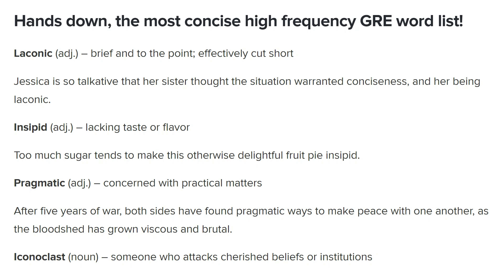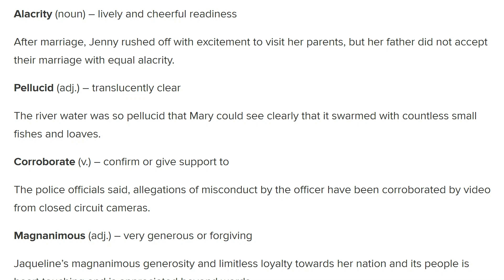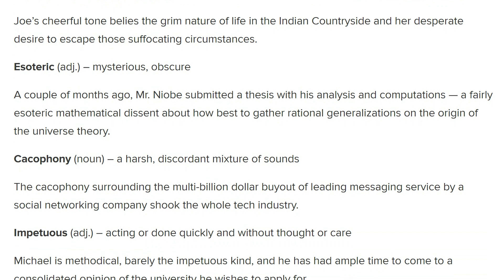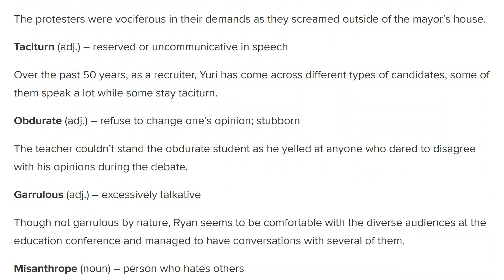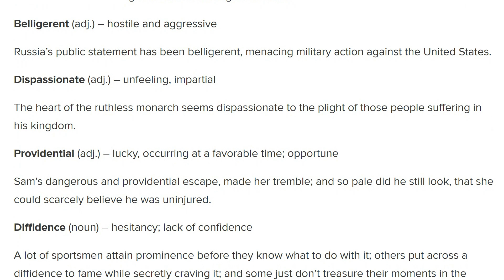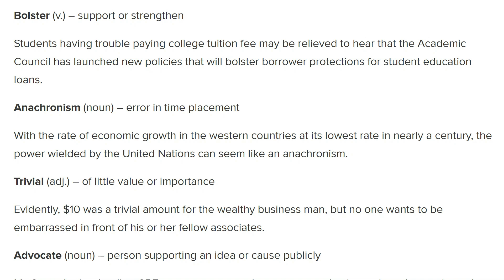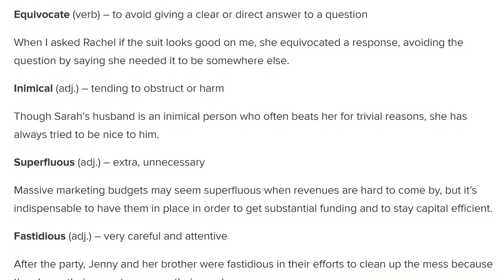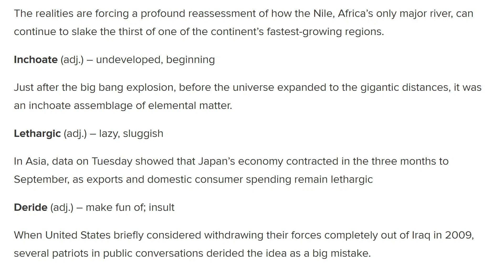101 Highest Frequency GRE Words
The words you could see most often in the GRE. And just great words to know!

I offer private English / GRE / GMAT tutoring online at a fixed rate of $140/hr. Please get in touch via the email below, or through my tutoring

Thanks go to crunchprep, link below, for assembling this list. Learning every word on this list will go a long way to mastering GRE vocab, and conquering the most common GRE words. They are all high frequency GRE words!

She was admitted into Harvard Business School, The Wharton School of Business, and Columbia Business School (accepted into every school she interviewed for) after graduating from UCLA with a degree in Communication. She also got 3 perfect scores on the GRE’s Analytical Writing Assessment (99th percentile).